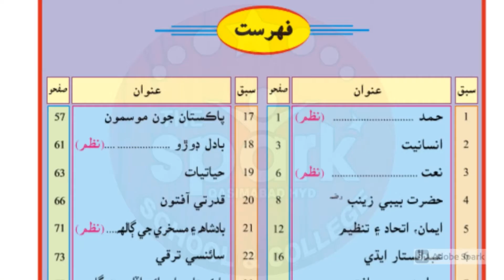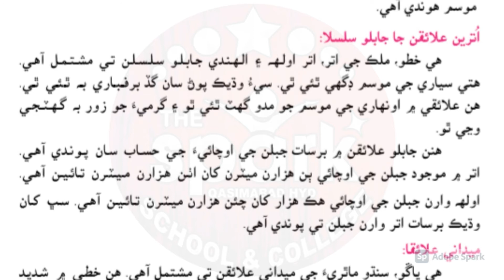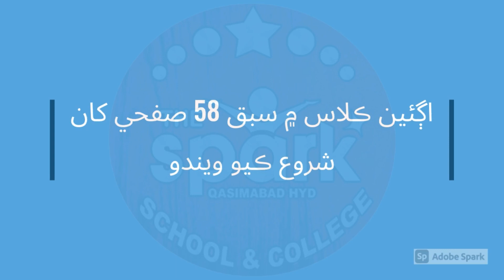Sindhi 2nd Semester 1st Monthly Assessment سبق ۱۷ پاڪستان جون موسمون Lecture For Class VIII 17-12-20